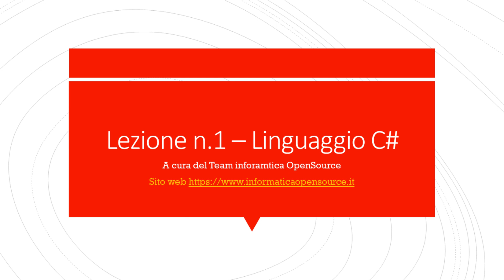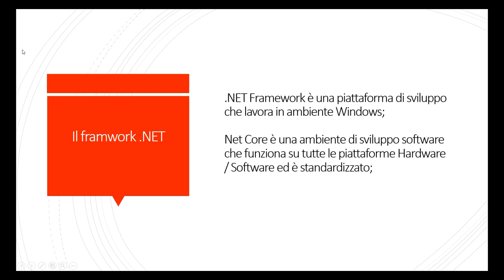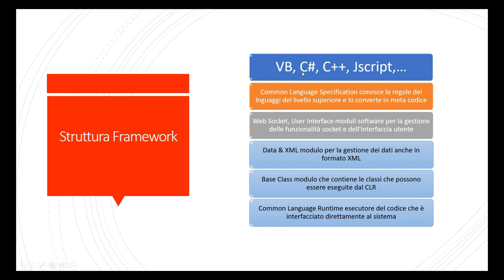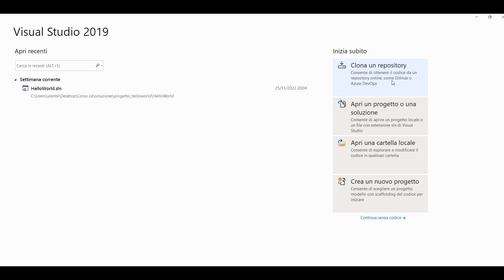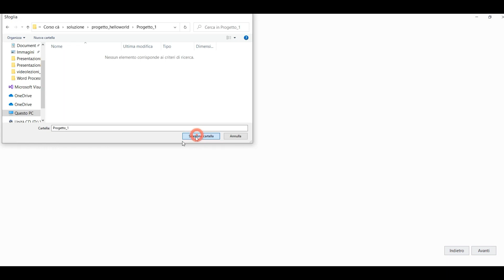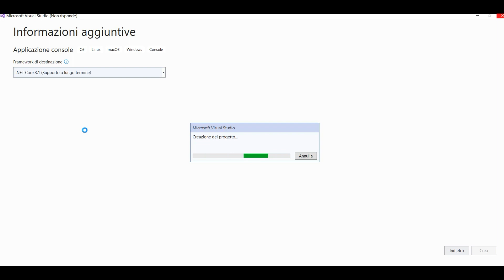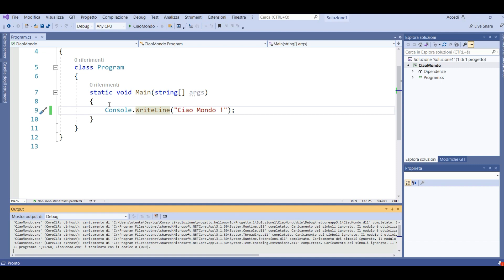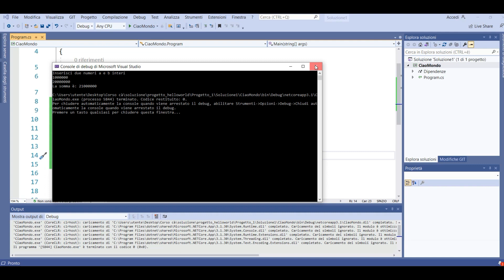Corso C# - Lezione n.1 - Il primo programma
Corso C# - 2022
Lezione n.1
Cenni sulla piattaforma .Net
Scriviamo il primo programma C#
a cura del Team Informatica OpenSource
Edizione 2022